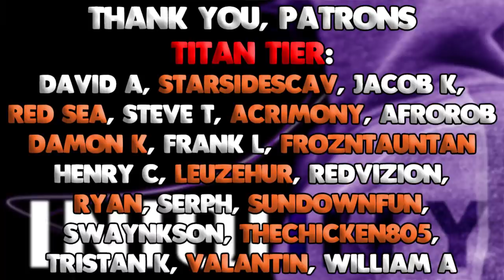Grapple Main Tries Cloak, Titans Explode